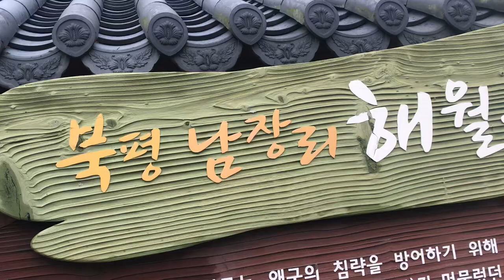해월루 설명@sungodcross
해남 남창리~~~해월루 갯벌체험 !

집에서 20분 거리에 있는~~~해남 남창리 해월루는 !
임진왜란 이전부터~~~남해안에 외적을 무찌르는데~~!
수군들의 휴식공간이었다~~~!

해월루와 함께 있는 달랑진 성은~~~상당히 크고 견고한 ~~!
훌륭한 유적지었다~~!

특히 유적지의 바로 코앞에 펼쳐진 갯벌은~~~!
굴과 고동이 풍성하게 자라고 있는 서식지였다~~~!
후회하지않는 해남 남창 해월루 갯벌체험이었다~~~!@sungodcross